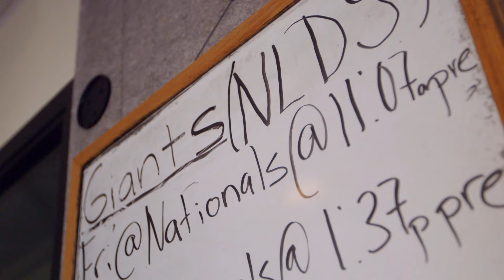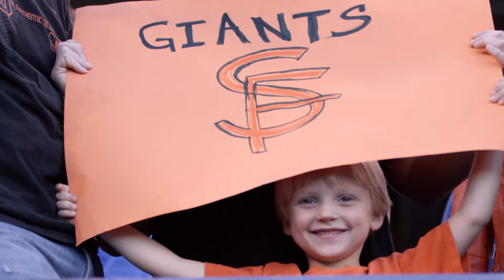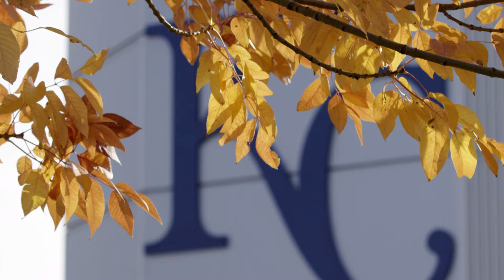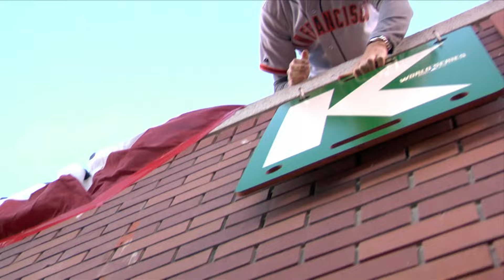Dynasty | Inside the Clubhouse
"What is a dynasty? The San Francisco Giants have won three World Series in five years -arguably their most impressive run took place in 2014.  The never say die, will to win nature of this club proved the statistics and critics wrong yet again. Relive the historic playoff run with our exclusive behind the scenes access taking you back to the moments we will never forget. Is this a dynasty?